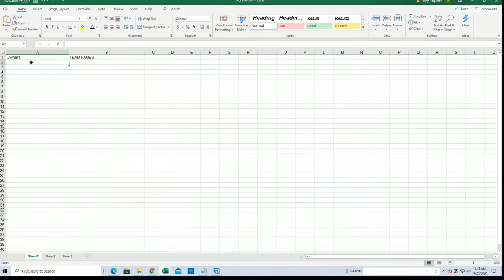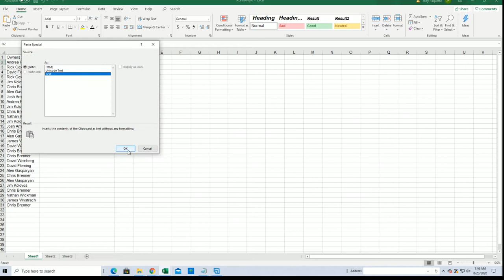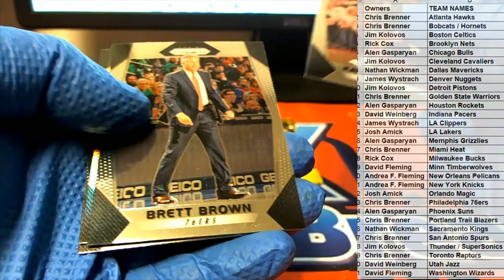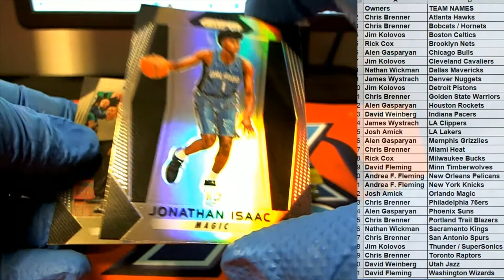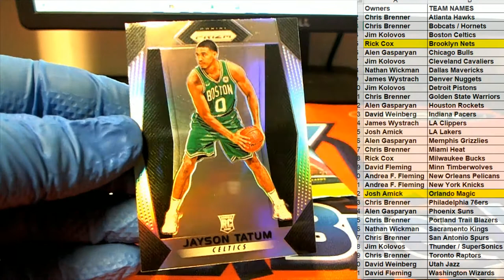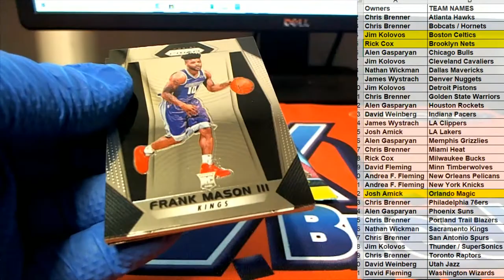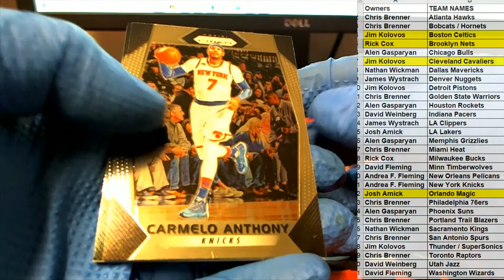2017 18 Panini Prizm Basketball Blaster Box ID 1718PRIZBLSTR305